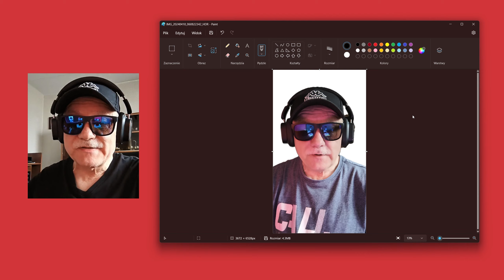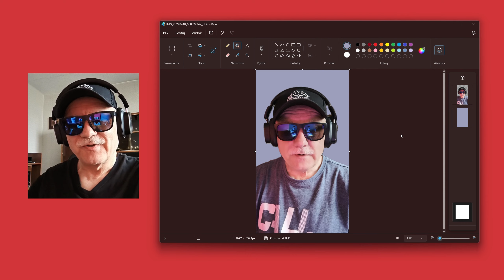Nowy PAINT Usuwanie tła Warstwy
Windows 11 aktualizuje aplikacje systemowe. Oto nowy PAINT, który pracuje z warstwami i usuwa tło z obrazka w oparciu o działanie sztucznej inteligencji. Zapraszam na film.
00:00 Wstęp;
00:48 Intro;
01:03 Nowy Paint Usuwanie Tła Warstwy;
03:06 Podsumowanie.